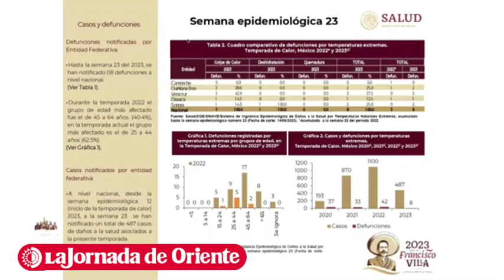López Obrador informó que en lo que va de 2023 han fallecido 8 personas en México por golpe de calor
López Obrador informó que en lo que va de 2023 han fallecido ocho personas en México por golpe de calor, según cifras del sector salud